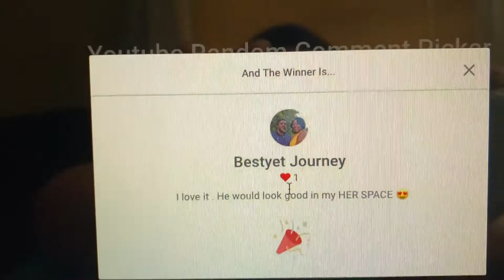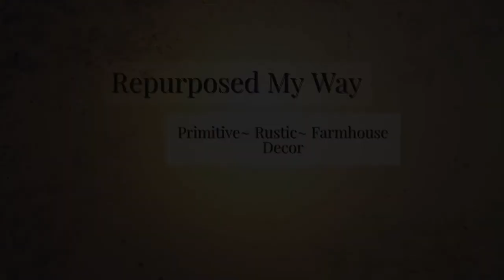Chicken Decor Giveaway Drawing!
Congratulations to Lydia at Bestyet Journey! You Won! Please go over and check out her channel and tell her i sent ya!
For more Crafting, DIY, Woodworking, Repurposing Renewing, TrashtoTreasure, Videos.